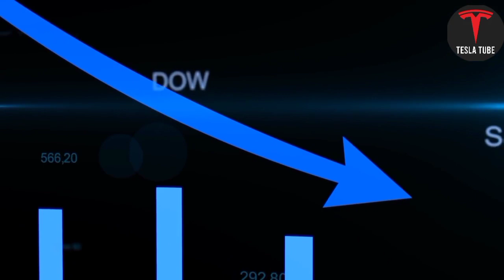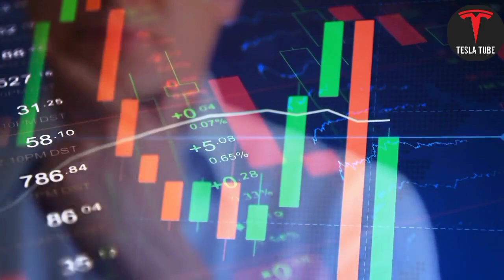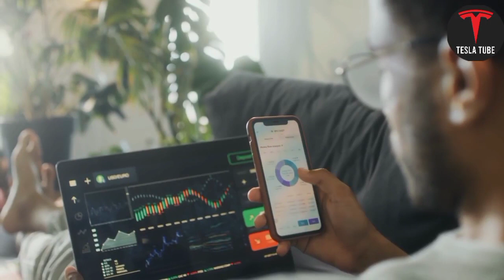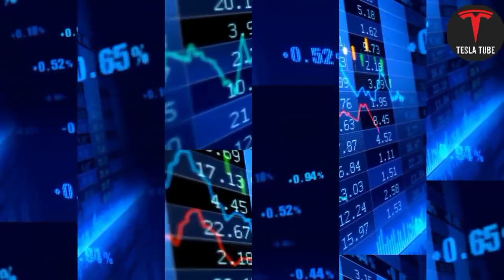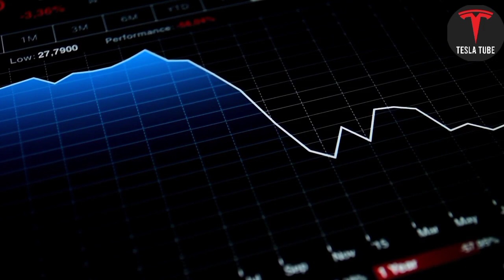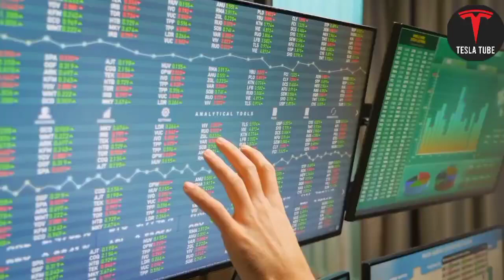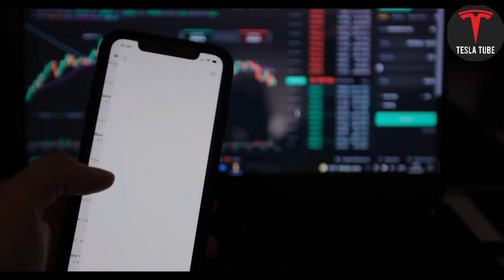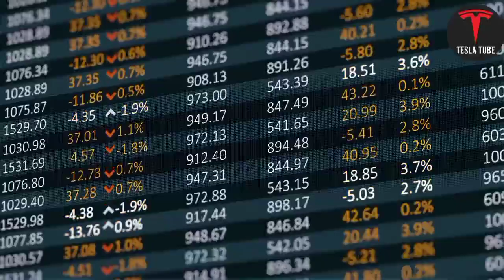Tesla Stock Price Prediction - Expert Reveals Why TSLA Stock Will Go To The Moon!